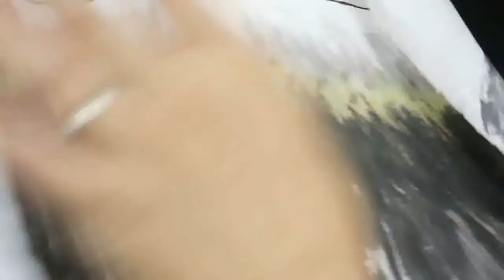顧老師國畫示範2018-04-26_0151a(功課評閱)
國畫示範 - (功課評閱)

由於近日太多書畫愛好者, 詢問有關書畫課程的詳情，現統一回覆：
書法班：
日期：逢星期一
時間：晚上8 - 9
地點：金鐘

日期：逢星期二
時間：上午10 - 11
地點：北角

時間：上午11:15 - 12:15
地點：北角
費用：＄400／月 (4堂)(暫時名額已滿)

日期：逢星期二
時間：下午2 - 3
地點：北角

時間：A班: 上午9 - 10:15
            B班: 上午10:20 - 11:35 (名額已滿)
            C班: 上午11:40 - 12:55 (名額已滿)
            D班: 下午1 - 2:15 (名額已滿)
            E班: 下午2:20 - 3:35
            F班: 下午3:40 - 4:55

日期：逢星期四
時間：晚上7 - 8
地點：調景嶺

時間：下午3 - 4:30
地點：上環

《私人書畫課程，詳情面議》